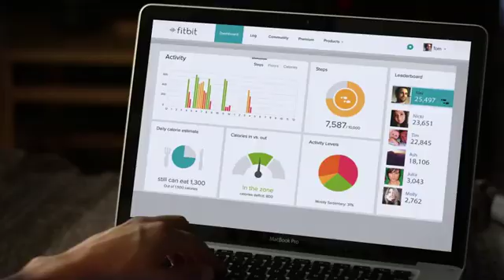Fitbit One Wireless Activity Plus Sleep Tracker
Fitbit One is one of the oldest Fitbit trackers that is sold to this date, and Fitbit One is first launched in September 2012. Fitbit One is a click-based fitness tracker that you can easily swap with any band that you want and it comes with a lot of features that are important for a fitness tracker. Fitbit device makes the companion app to it that uses GPS technology and can follow you around to track your activities and help you to focus on exercising and to achieve a better performance in your daily life.